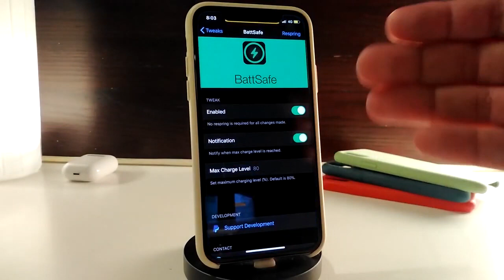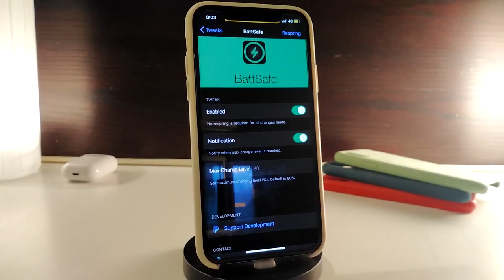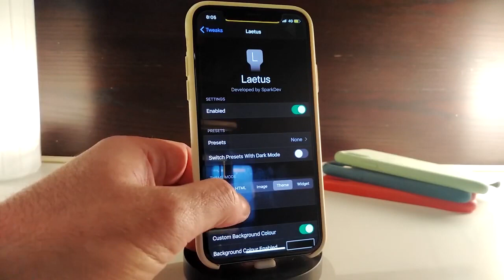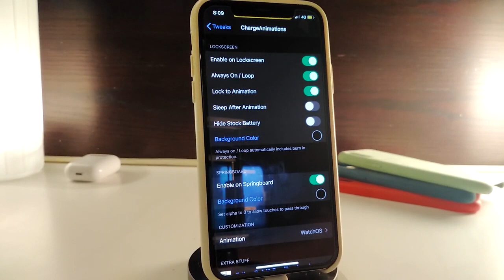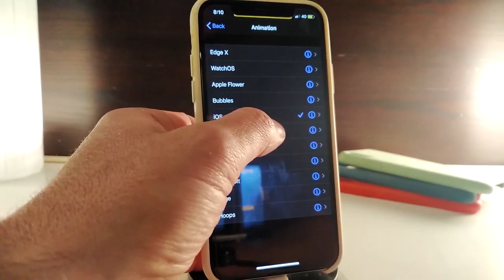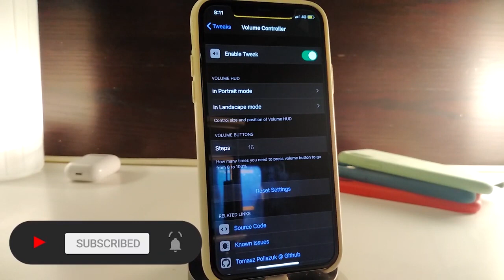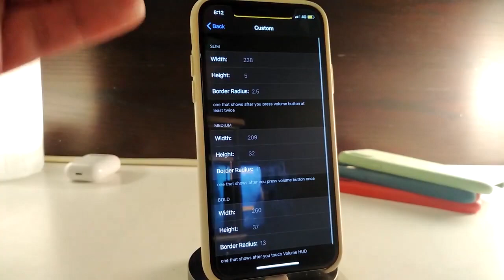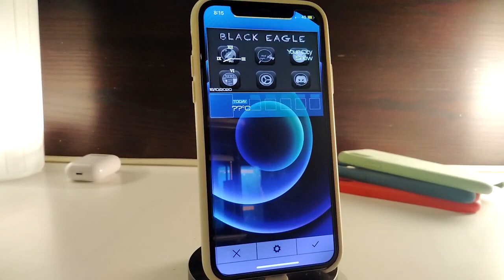TOP NEW Cydia Tweaks for iOS 14 Jailbreak on iOS 14.8! Unc0ver / Checkra1n / Taurine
iOS14jailbreak​​​​​​​​​​​​​​​​​​​​​​​​​​​​​​​​​​​​​​​​​​​​​​​​​​​​​​​-OS13jailbreak​​​​​​​​​​​​​​​​​​​​​​​​​​​​​​​​​​​​​​​​​​​​​​​​​​​​​​​ Perfect Jailbroken iPhone: Top best ios 14 Jailbreak Tweaks​​​​​​​​​​​​​​​​​​​​​​​​​​​​​​​​​​​​​​​​​​​​​​​​​​​​​​​ for Cydia. Customize your iPhone on iOS 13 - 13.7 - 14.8 and get NEW features on the Unc0ver / Checkra1n Jailbreak
Tweak List:
Theme Name : Killa
Unc0ver tutorial: